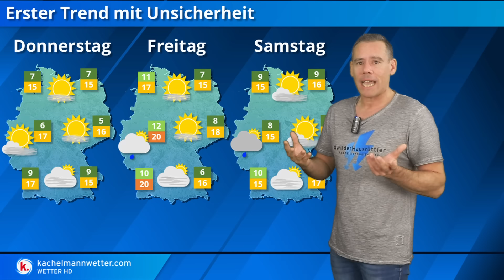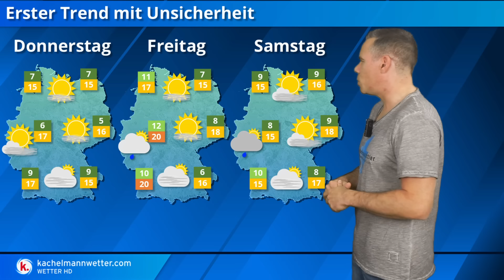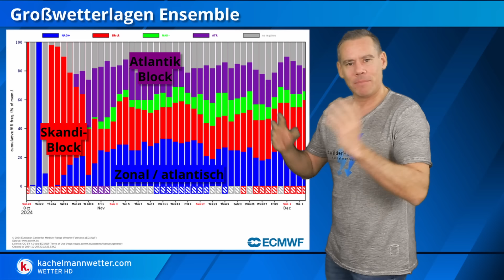Erste Kaltluft-Spekulation, erstmal aber viel Hoch, bisschen Atlantik-Tief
Die erste Kaltluft-Spekulation gibt es um den Monatswechsel, erstmal aber diese Woche viel Hoch und ein bisschen Atlantik-Tiefs.